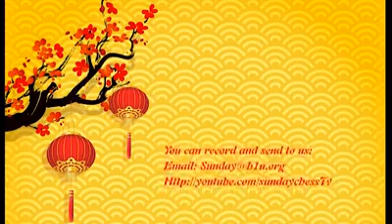Chúc mừng năm mới ! happy new year ! NTH I Nguyễn Thế Hoan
I video kỉ niệm 1 thời ở Singapore